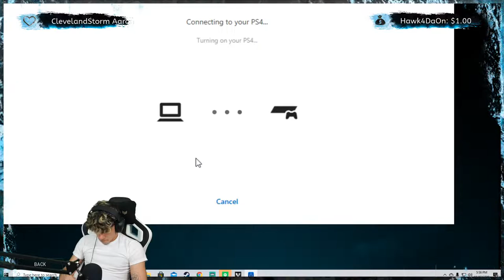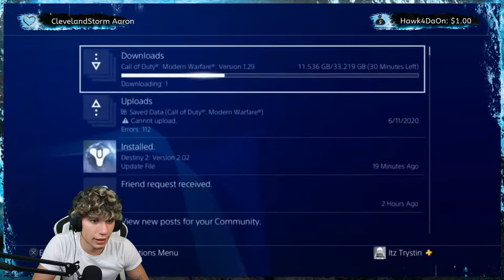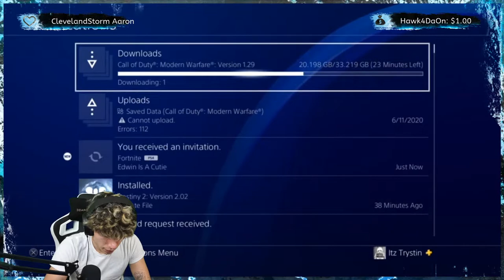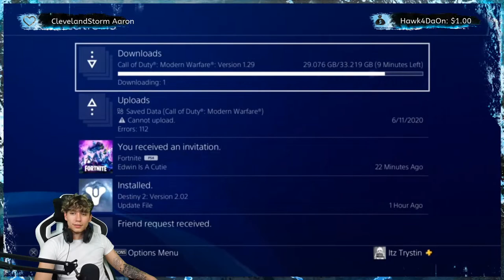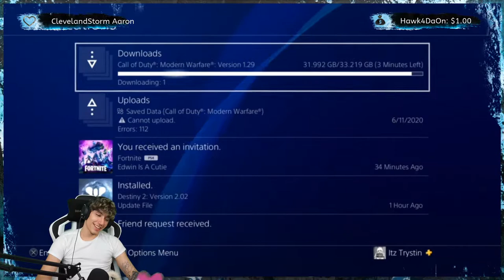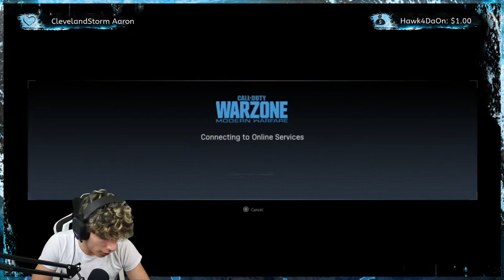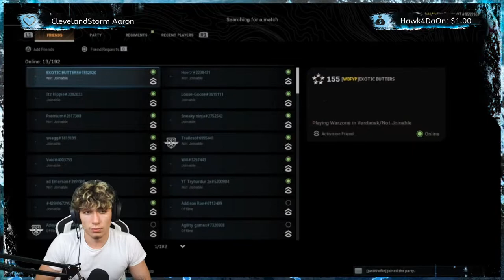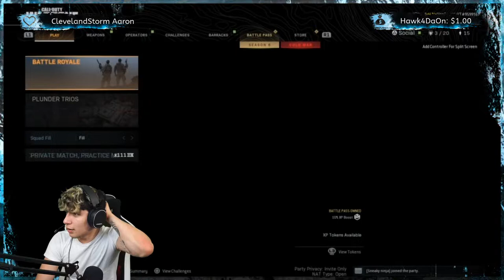Rogue Company: Ranked Live Multiplayer Gameplay w Subs/Friends (PC)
Hey guys thank you so much for popping in!

I really appreciate the support lately and absolutly love streaming for you guys! If you do enjoy please hit that like button i would LOVE to do this for as many people as i can and if you would like to see more you are welcome to subscribe and join the family we stream EVERY single day 12pm EST to12am EST.

The GRIND dont stop which means LOTS of hours put into growing, so if you would like to show a little more support my donation link is below, its NOT a requirement all we need is your support as we grow together!

We ALL shine which means as i grow you grow all dontations will go back into quality of stream, streaming software and setups... hopefulluy one day giveaways but until then THANKS for everything ENJOY!

Call of Duty: Modern Warfare Multiplayer/Warzone Livestream (Ps4)